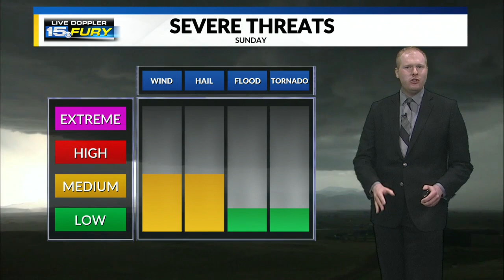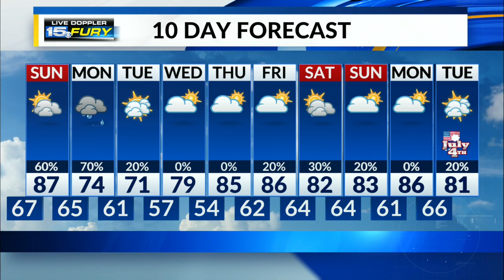A chance for strong to severe storms Sunday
Be on alert for severe weather Sunday, especially from 3 PM to 10 PM. Large hail and damaging winds are the biggest concerns.